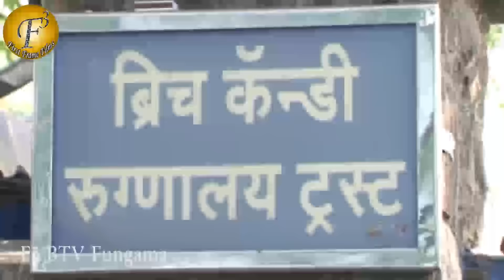KAREENA KAPOOR BLESSED WITH BABY BOY MANY CELEBS VISIT HOSPITAL